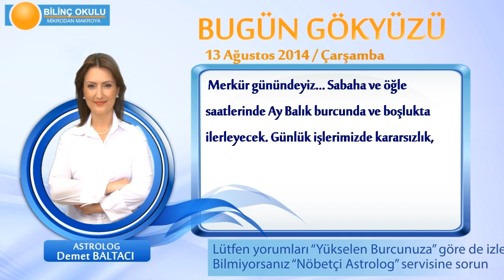TERAZİ Burcu, GÜNLÜK Astroloji Yorumu,13 AĞUSTOS 2014, Astrolog DEMET BALTACI Bilinç Okulu